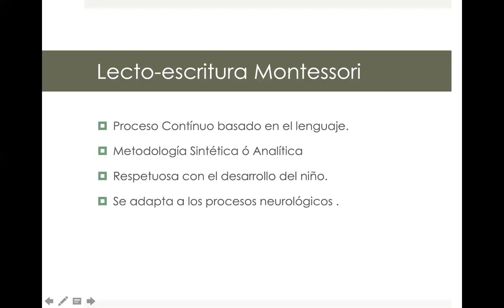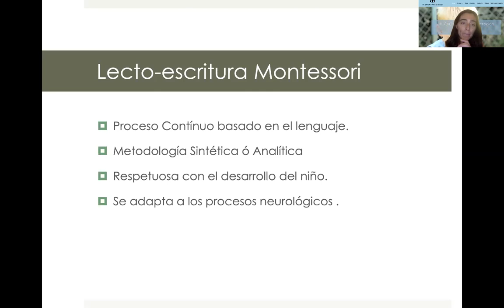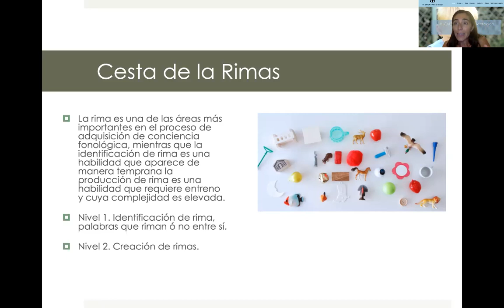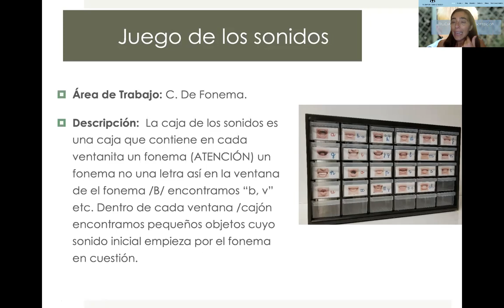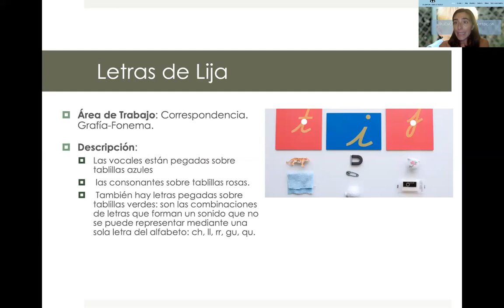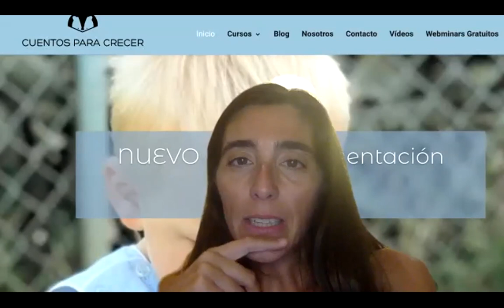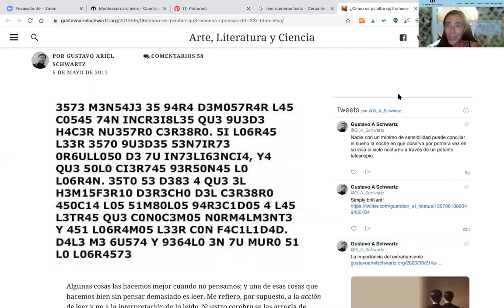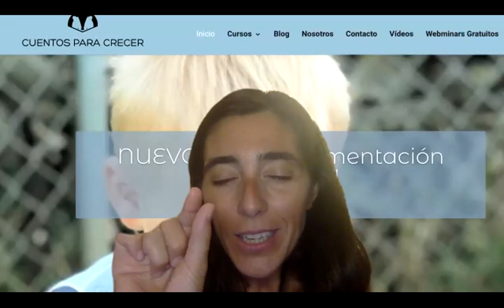Fonología Montessori - Webinar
Grabación Webinar Fonología Montessori -